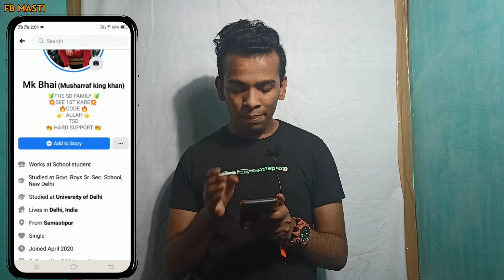अजय कुमार मै यही गलती से एड नहीं हो पाते || Ajay Kumar is not able to be addicted by mistake